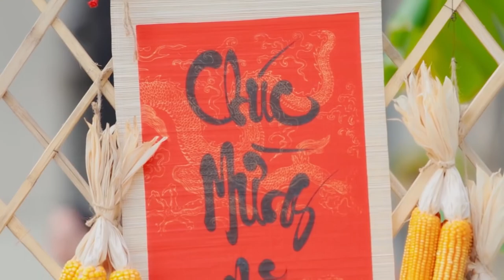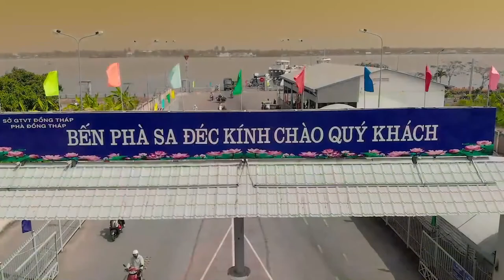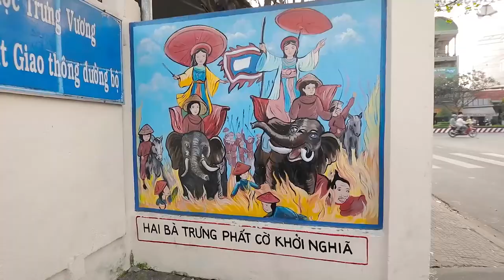Tuyển Chọn Những Ca Khúc Xuân Cực Hay | Ca sĩ Dương Hồng Loan | MV Xuân Triệu View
Tuyển Chọn Những Ca Khúc Xuân Cực Hay | Ca sĩ Dương Hồng Loan | MV Xuân Triệu View Nghe Là Ghiền
Sx by : Kim Minh Entertainment
00:00:00 LK Đón Xuân Này Nhớ Xuân Xưa - Câu Chuyện Đầu Năm ft Huỳnh Nguyễn Công Bằng
00:06:09 Xuân Đẹp Làm Sao ft Lưu Chí Vỹ
00:10:23 Tâm Sự Nàng Xuân
00:14:43 Mùa Xuân Hẹn Ước
00:19:31 Lk Nắng Xuân - Chúc Tết ft Lưu Chí Vỹ
00:23:03 Cánh Thiệp Đầu Xuân
00:27:18 Ngày Xuân Tái Ngộ ft Huỳnh Nguyễn Công Bằng
00:32:44 Anh Cho Em Mùa Xuân
00:37:21 Xuân Đã Về
00:42:07 Sa Đéc Vào Xuân
00:45:50 Mùa Xuân Đầu Tiên
00:51:18 Tết Miền Tây
© Bản quyền thuộc về Dương Hồng Loan
© Copyright by Dương Hồng Loan ☞ Do not Reup